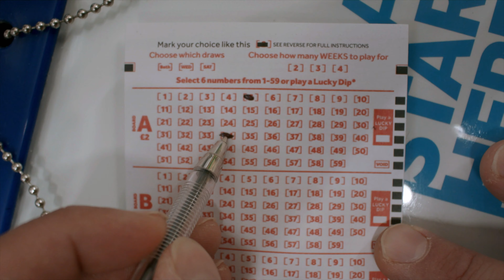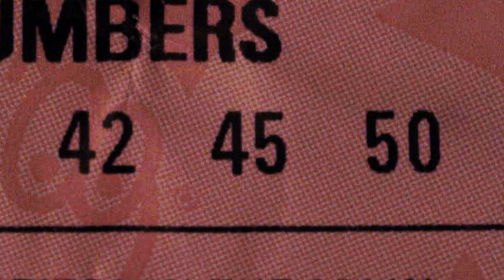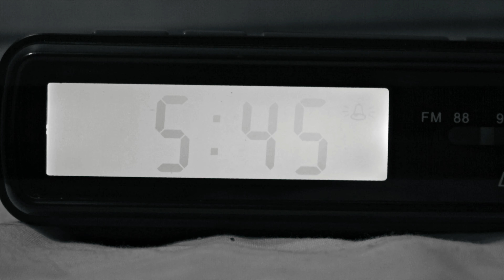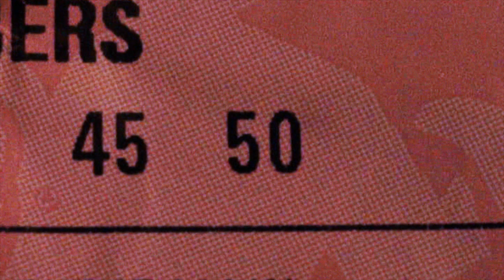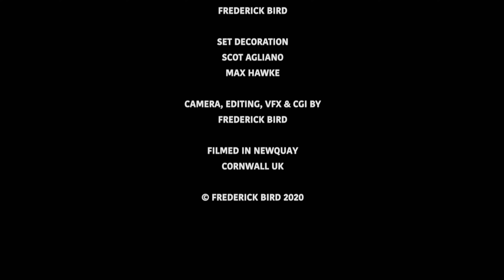A LOTTERY (2020) Short Film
2 men have bought a bottle of wine and played their usual numbers on the  Super lottery.  Back at home they can't find the bottle opener and the lottery has started.